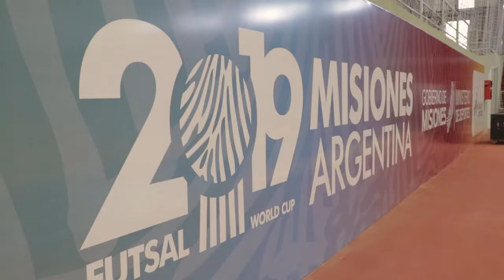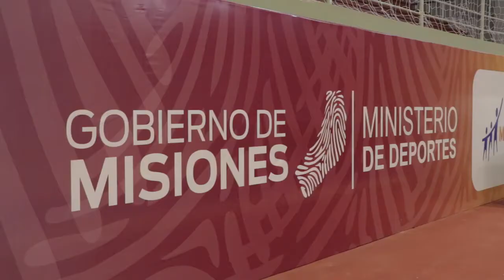Mundial de Futsal 2019 Passalacqua recorrió las instalaciones de la sede Montecarlo